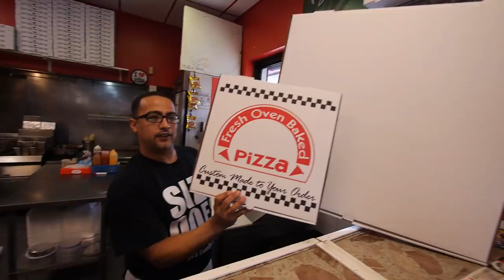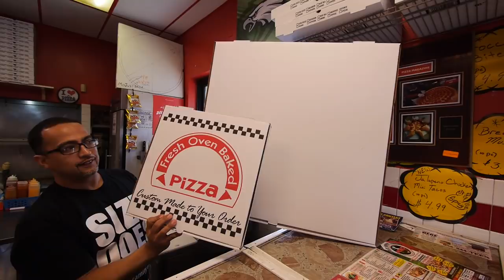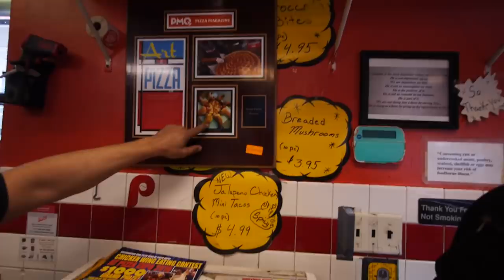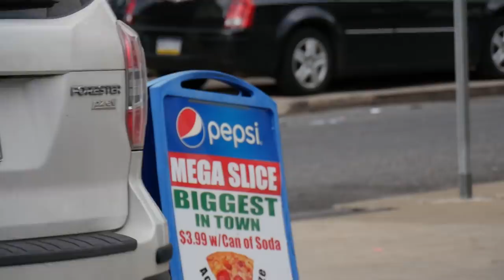Ridiculous "MEGA PIZZA PIE" Box does not fit in my car, MoJu's Pizza [JL Jupiter tv]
MoJu's Family pizzeria
2501 E Westmoreland St, Philadelphia, PA 19134